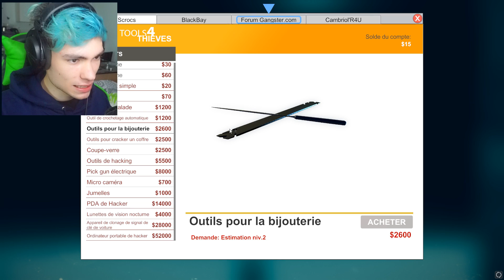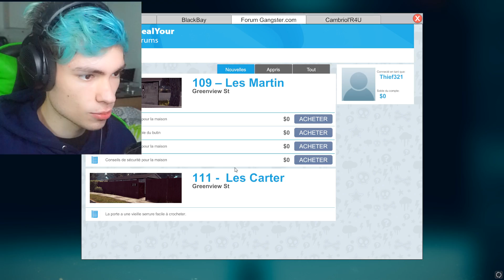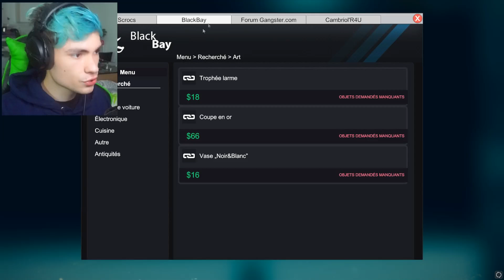UN CAMBRIOLAGE PRESQUE PARFAIT ! Thief Simulator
Aujourd'hui on se retrouve pour un gameplay / let's play sur Thief Simulator en français ! 👍

♫ Musique de fin par :  Fairly Local - twenty one pilots

Français / Gameplay / Let's play / Fr